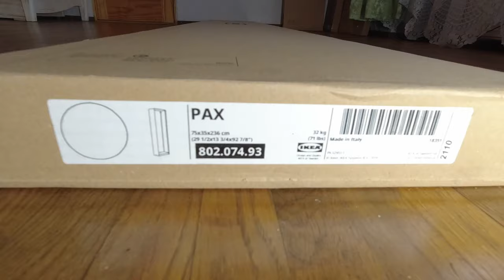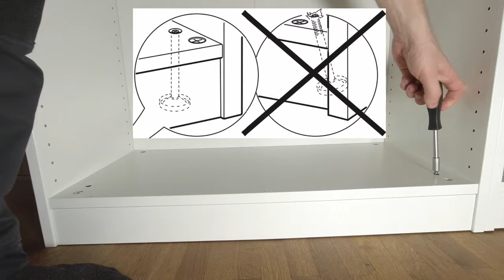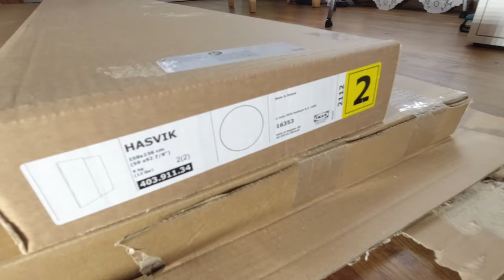IKEA PAX Wardrobe Assembly with IKEA HASVIK Sliding Doors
In this video, I will assemble and install IKEA pax wardrobe closet with IKEA hasvik sliding doors step by step. In IKEA pax wardrobe you can choose interior from IKEA komplement system for your taste. Ikea pax closet with IKEA hasvik sliding doors has good quality for that budget.

00:22 IKEA Pax frame assembly
05:38 Leveling IKEA Pax closet
06:07 Fixing wardrobe to the wall
09:54 IKEA Hasvik sliding doors installation
14:47 Mounting IKEA Hasvik doors
19:17 IKEA Komplement shelves

Power tools, which I used:
Driver drill
Vacuum cleaner
Laser leveller